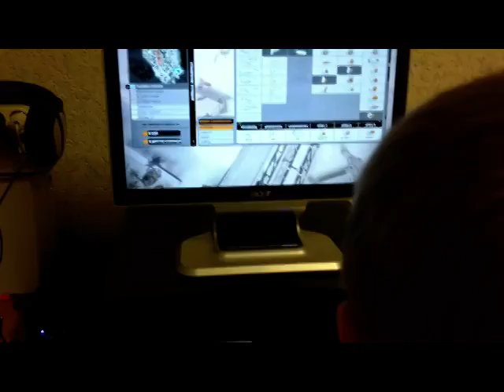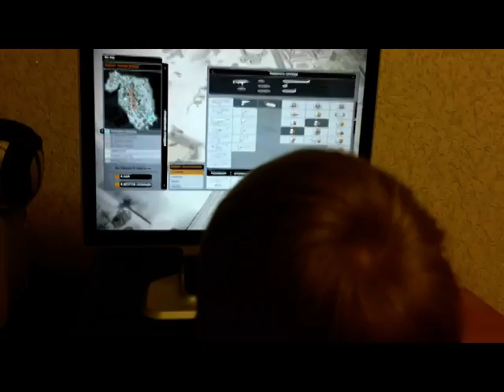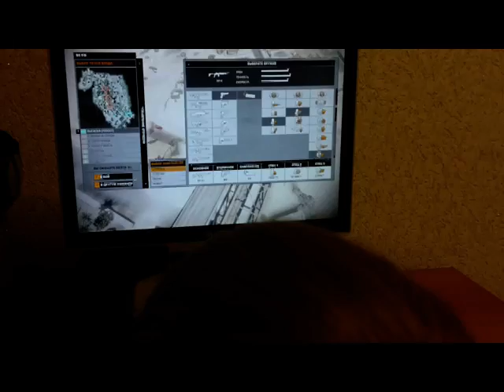Юный игрок в Battlefield Bad Company 2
Мой сын Саша играет в Battlefield Bad Company 2. Ни дня без этой замечательной игры.